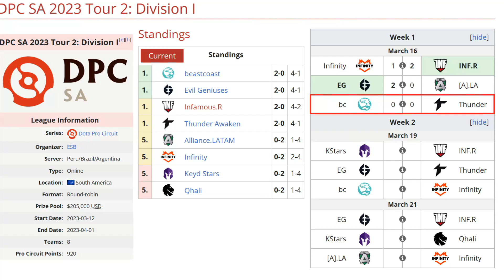BEASTCOAST VS THUNDER AWAKEN BO3[GAME 1] K1, SCOFIELD VS KNIGHT- DPC SA 2023 TOUR 2:DIVISION 1-DOTA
🚨 [BEASTCOAST]
✅ Chaos Knight
✅ Mars - Darkmago
✅ Centaur - Sacred
✅ Rubick - Scofield
✅ Phoenix - Stinger

✅ Templar Assassin - Smiling Knight
✅ Death Prophet - Slatems
✅ Marci - Ilich (LittleBoy)
✅ Hoodwink - Michael
✅ Tusk - WuDota